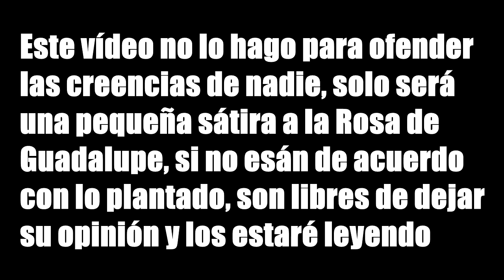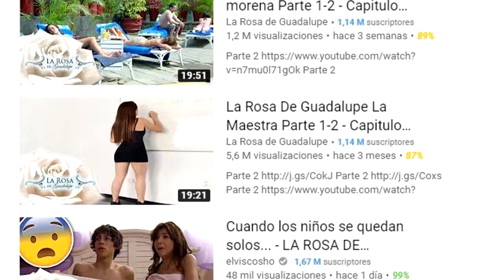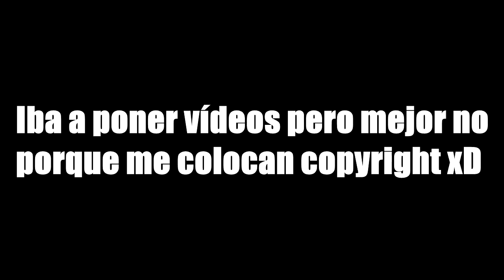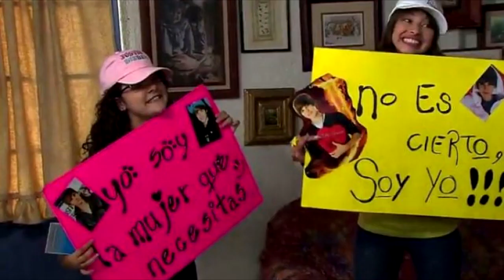DESPUÉS DE ESTO NO VOLVERÁS A VER LA ROSA DE GUADALUPE